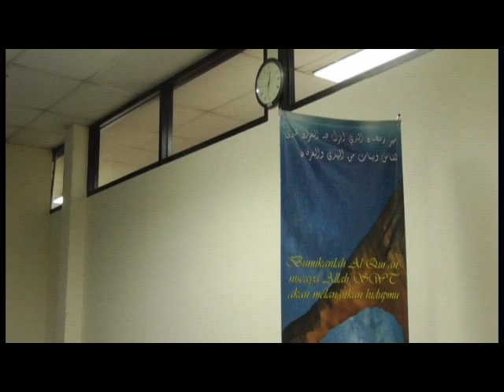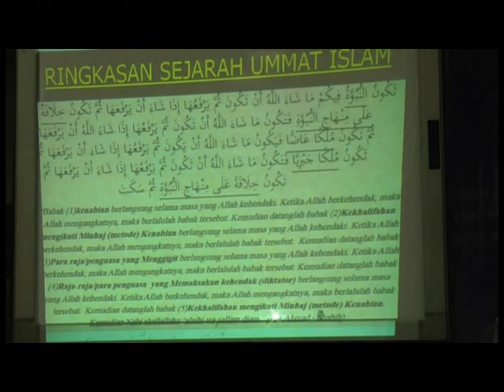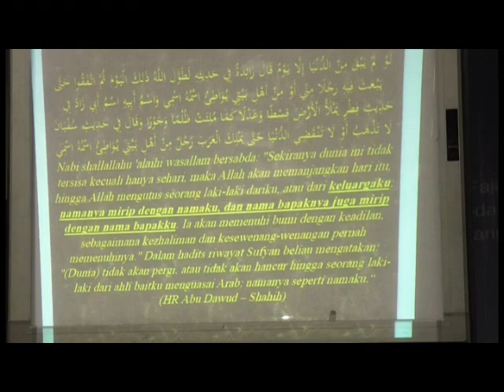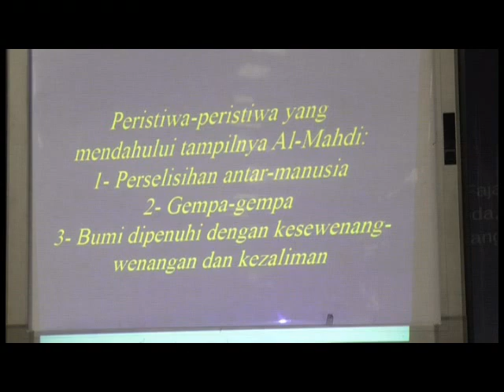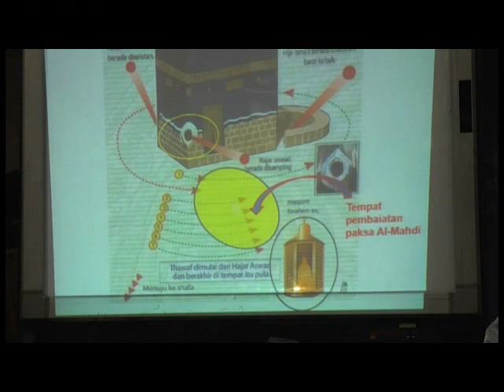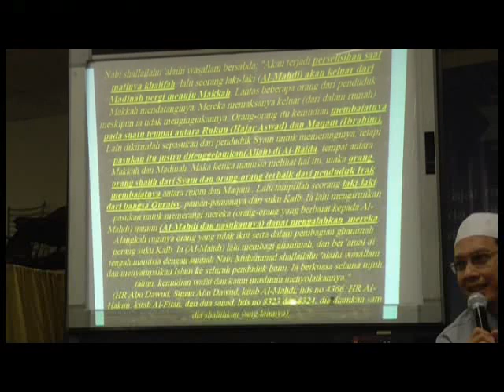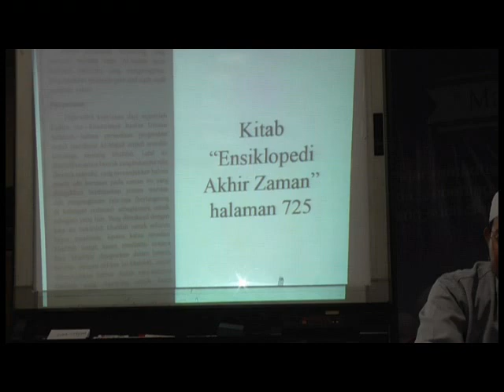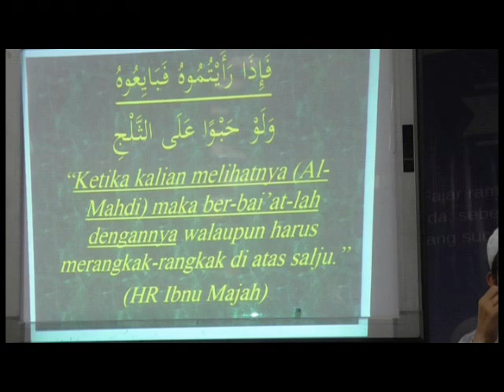Tarhib Ramadhan Indosat DM 1437 H Ust Ihsan Tanjung